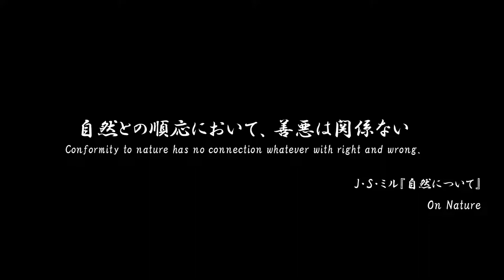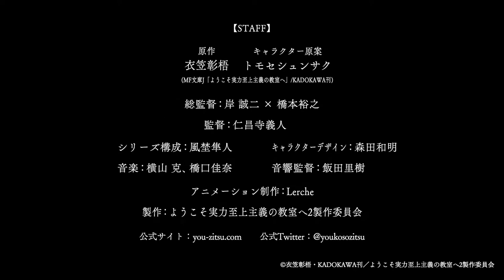Classroom of the Elite Season 2 Official Trailer // Anime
Classroom  of the Elite Anime Season 2,
Classroom of the Elite Anime Season Trailer,
Classroom of the Elite Anime Season 2 anime,

Classroom  of the Elite Anime Season 2 trailer,
Classroom  of the Elite Anime Season 2 release date,

Classroom of the Elite PV,
Classroom of elite s2,
Classroom of the Elite,
Classroom of the Elite Anime trailer eng sub,

Youkoso Jitsuryoku Shijou Shugi no Kyoushitsu e anime,
Youkoso Jitsuryoku Shijou Shugi no Kyoushitsu e season 2,
Youkoso Jitsuryoku Shijou Shugi no Kyoushitsu e 2,
Youkoso Jitsuryoku Shijou Shugi no Kyoushitsu e anime season 2,
Youkoso Jitsuryoku Shijou Shugi no Kyoushitsu e release date,
Youkoso Jitsuryoku Shijou Shugi no Kyoushitsu e season 2 release date,
Youkoso Jitsuryoku Shijou Shugi no Kyoushitsu e season 3,
Youkoso Jitsuryoku Shijou Shugi no Kyoushitsu e season 3 trailer,
Youkoso Jitsuryoku Shijou Shugi no Kyoushitsu e season 3 release date,
Youkoso Jitsuryoku Shijou Shugi no Kyoushitsu e anime season 3 trailer,